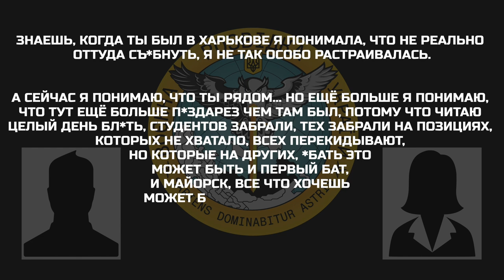«Cтудентов забрали, тех забрали на позициях, которых не хватало, всех перекидывают»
Дружина мобілізованого військовослужбовця ділиться переживаннями щодо постійних змін дислокації підрозділу чоловіка до більш небезпечних місць, а також з приводу посиленої мобілізації, яка відбувається в країні.

▪️ «я понимаю, что тут ещё больше п*здарез чем там был»;
▪️ «читаю целый день бл*ть, студентов забрали, тех забрали на позициях, которых не хватало, всех перекидывают».